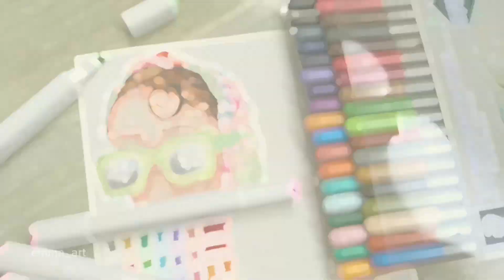IDEA FOR DRAWING! Try IT!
Support of the channel and purchase of materials for the video 😊:
Write ideas in the comments!